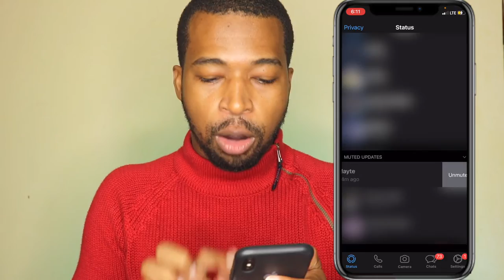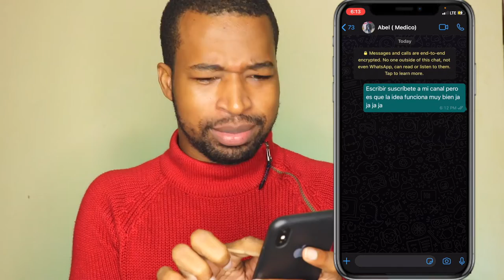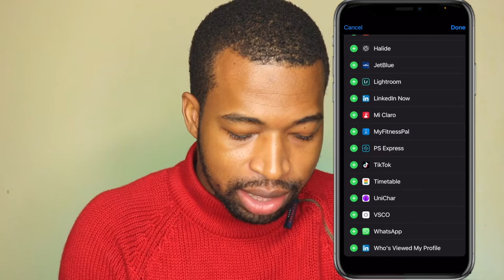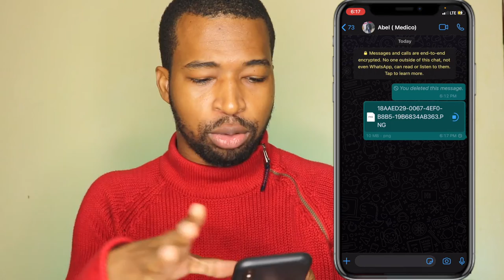TRUCOS de WHATSAPP que No Sabias (los mejores trucos para whatsapp para iPhone 2020)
Este video se trata de TRUCOS de WHATSAPP que no sabias , tips para iphone.